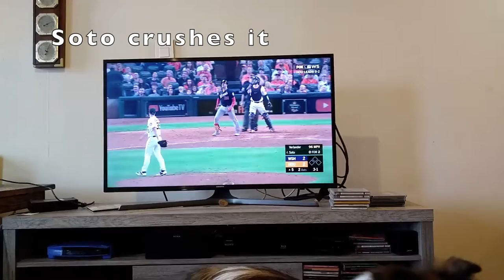Copper Hops the Nats Bandwagon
A sheltie belongs to a lifelong Senators/Nationals fan